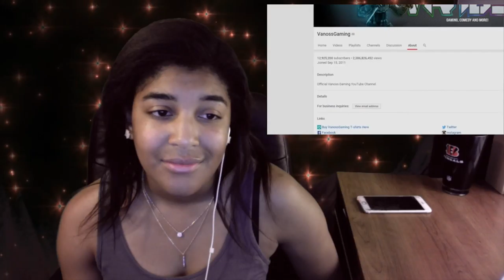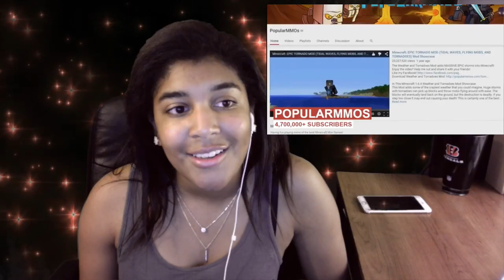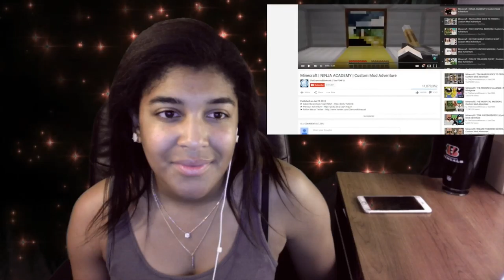$3 MILLION FROM YOUTUBE?! || RICHEST GAMERS ON YOUTUBE REACTION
Hello!!! In this video, I am taking a look at just how much some of these gamers are making on Youtube. I only recognized about two of them, but this video definitely features the most popular gamers seen on Youtube. I was pleasantly surprised at how much money they make a year, it's insane!!! I hope y'all enjoy :)

Background Effects Provided by: AA VFX (Youtube Channel Name)

I love watching funny, interesting and even scary videos, which is why I enjoy recording my reactions for y'all to see.